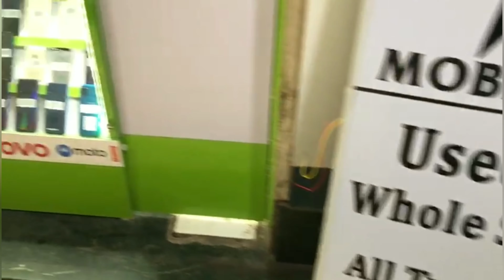USED MOBILES AVAILABLE AT BEST PRICE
If your interested please call us to know more details about the specific mobile.
We sell Both new and used mobiles.
We Sell genuine Mobiles only.
Both EMI & Cash on delivery Not available
Wholesale and retail also available.
All India prepaid courier service available.
Click our profile and get to know more about us
Follow us to get daily updates..